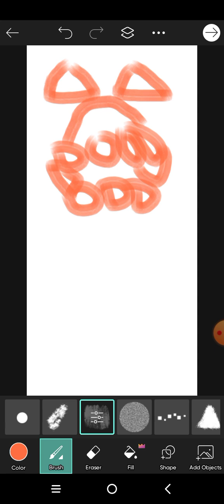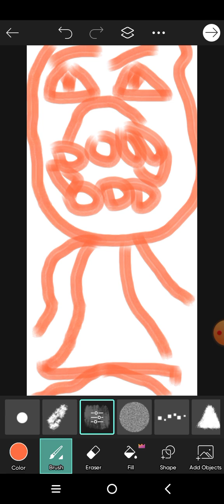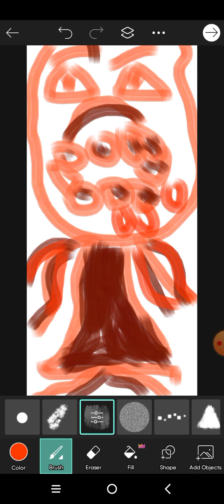An ugly monster.